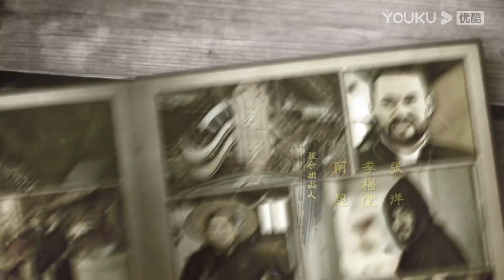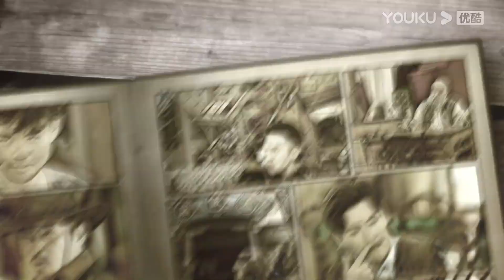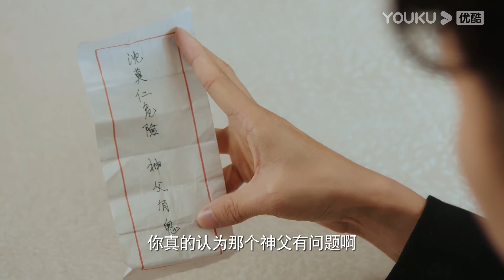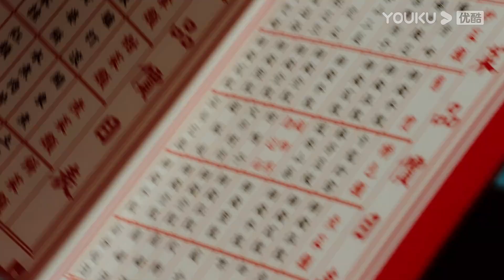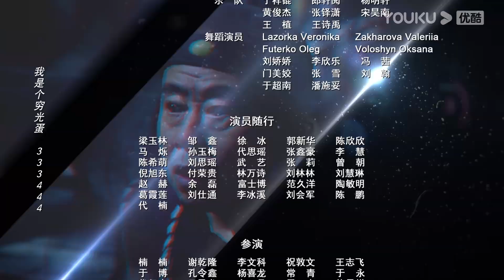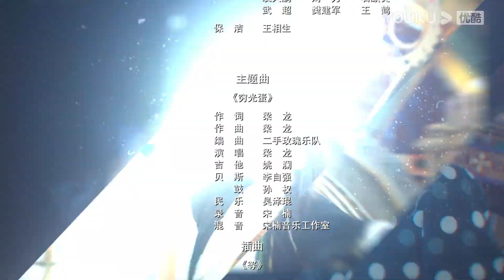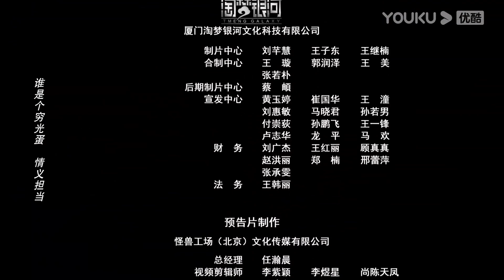【大饭店传奇 Legendary Hotel】EP12 | 欢乐主仆乱世开店，民国夺宝笑料不断 | 文松/贾冰/顾宝明/成红/王祉萱/马牧萱/田川/余晨曦/方向/于典 | 喜剧片 | 优酷 YOUKU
【大饭店传奇 Legendary Hotel】该剧主要讲述了没落的酒店大亨之子朱一群（文松 饰）带着家仆沈莫仁（贾冰 饰）逃至奉天城，在一个废旧的戏院内准备重振祖业，巧遇马湖璐（王祉萱 饰）、杨思瑞（马牧萱 饰）、顾德白（顾宝明 饰）、大西（成红 饰）、柳三元（田川 饰）等人后发生了一系列爆笑故事。就在饭店众人的生活渐渐步入正轨之时，一场巨大的阴谋也在奉天城里悄然无声地展开。
★主演：文松/贾冰/顾宝明/成红/王祉萱/马牧萱/田川/余晨曦/方向/于典/杨志文/张迪/赵本山/洪金宝/曾志伟/狄龙梁/小龙/柳岩/宋小宝/蔡明/潘长江/李琦/李健仁/张一鸣/周云鹏/李菁/迟帅/魏千翔/卢鑫/张玉洁/王小虎/杨树林/田娃/宋晓峰/葛珊珊/田岷/赵亮/刘长春/王玉宁/邱林/张子君/李川
★集数：24集
▶更新时间：首周周四至周日18:00（UTC+8）更新1集，次周起周一至周四更新1集